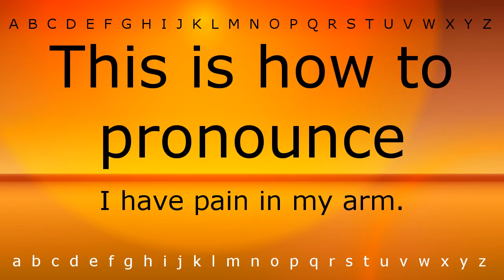This is how to pronounce 'I have pain in my arm.' with Zira.mp4